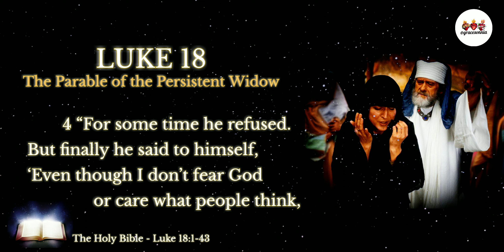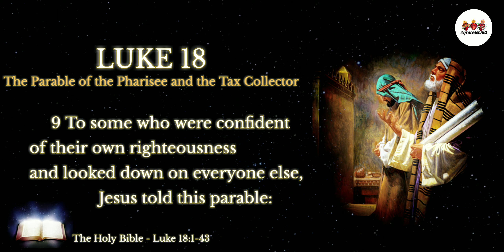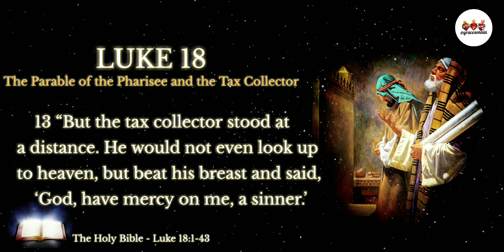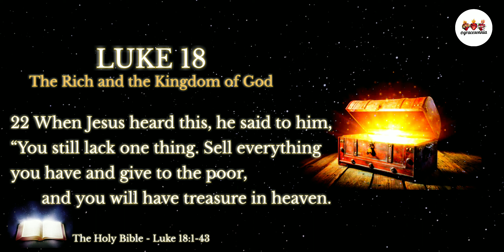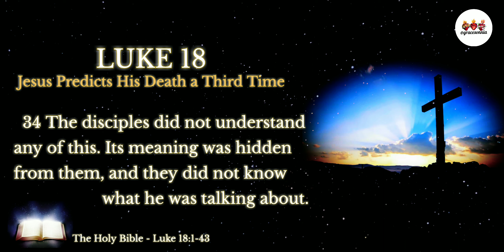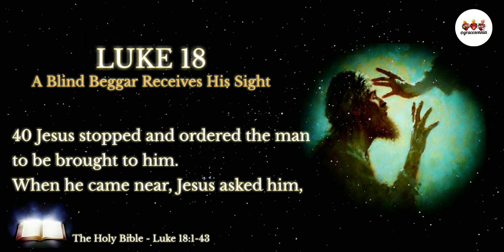The Holy Bible | Luke 18 | Why We Should Always Pray & Not Give Up | Audio Bible NIV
New Testament.
New International Version.
The Book of Luke
Chapter 18:1-43

And I'm here to serve the Holy Trinity and Blessed Virgin Mary and the Holy Family by spreading their words.
Amen! 🙏